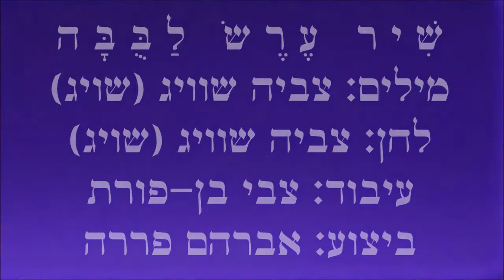שיר עד - שיר ערש לבובה - מילים ולחן: צביה שוויג | בביצוע אברהם פררה - Avraham Perrera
מילים: צביה שוויג (שויג) (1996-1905) |
לחן: צביה שוויג (שויג) (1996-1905) |
עיבוד וניצוח: צבי בן-פורת (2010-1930) |
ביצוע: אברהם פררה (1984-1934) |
בליווי להקת כלית וקבוצת ילדות |

הביצוע של אברהם פררה לשיר הילדים, "שיר ערש לבובה" ("A lullaby For The Doll"), נטבע בתקליט "בוקר טוב ילדים - שירי ילדים עם הזמר אברהם פררה, מאת צביה שוויג" (הד ארצי, 1975).

נומי גלי, בובתי,
נומי נומי לי,
נעצום עיניים שתינו -
את וגם אני.

לולי לי, לולי לולי, לולי לולי לי.

לצידך אשכב לי חרש,
דובי על ידי,
לשניכם אשיר שיר ערש -
נומו, נומו לי.

אור נורית מאיר בחדר,
שקט הס, נעים,
אזמזם שיר חרש, חרש -
נומו, נומו נים.

ההקלטה: באדיבות רפאל בינדר - הקלטה וניקוי דיגיטלי rafibi.